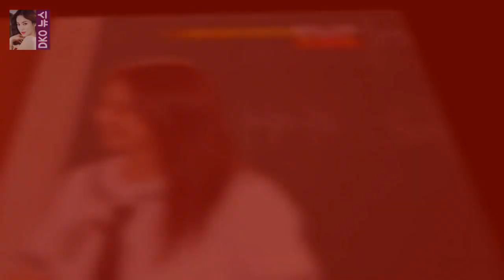런닝맨 강개리와 송지효는 냉전 중 이광수가 송지효에게 무안을 당하고 자리로 돌아오자 멍지도 기분이 좀 풀리는지 환하게 웃습니다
저번 주에 강개리의 송지효 조련하기의 여파인가요 ? 겨울옷으로 조련하는 모습이 참 달달했는데 ..
( 2013/07/14 - 런닝맨- 드디어 시작된 강개리의 송지효 조련 그리고 유재석 닮은꼴 ) 개리가 눈치가 좀 빠른 남자죠
어떻게든 송지효의 기분을 맞춰 주려고 합니다
이광수가 송지효에게 무안을 당하고 자리로 돌아오자  멍지도 기분이 좀 풀리는지 환하게 웃습니다

천화 하용수 디자이너→배우 23년만 스크린 복귀..치매노인 도전  천화는 한 치매노인(하용수)의 인생을 바라보는 한 여인(이일화)과 그녀의 곁에 선 한 남자(양동근)의 관계를:
[美친box] 신과함께 韓 흥행 역대 8위...7번방·도둑들도 넘는다  OSEN=장진리 기자] 신과함께가 한국 영화 흥행사를 다시 써내려가고 있다:
손흥민 에버턴전서 1골 1도움 맹활약...안방 5경기 연속포 구자철 함부르크전서 마수걸이골...기성용 뉴캐슬전 풀타임 ( 손흥민·구자철 동반 득점포...기성용 복귀전서 풀타임 :
SNS라는 새로운 창구가 주목받으면서 콘텐츠만 좋다면 대중의 선택을 받게 될 확률이 높아졌다 장덕철 큰 사랑 감사..1위 했을 때 오열(인터뷰①)- 스타뉴스 :
오늘 런닝맨 155회의 손님은 수지였습니다  런닝맨 자매귀신 수지 송지효 대활약 :